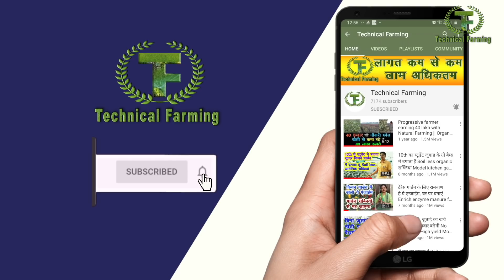गौशाला से गरीबों को मिली फ्री गैस || गरीब और किसान की किस्मत बदलेगा ये तरीका Free Cooking Gas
गौशाला में लगे 30 घन मीटर के बायोगैस ने 12 परिवारों को फ्री की गैस उपलब्ध करवाई और साथ ही ऑर्गेनिक खाद के रूप में बायोगैस Slurry मिली जिससे बहुत से किसानों को ऑर्गेनिक खेती करने में सहायता मिल सकती है क्योंकि बायोगैस slurry बहुत ही कमाल की खाद है इसे डालने के बाद केमिकल फर्टिलाइजर की डिमांड कम हो जाती है और पेस्टिसाइड भी कम डालना पड़ता है तो चलिए देखते हैं नोएडा की गौशाला में लगे बायोगैस प्लांट से कितना फर्क पड़ता है
Biogas plant is  very much beneficial for farmers as well as for women for cooking fuel.
 Biogas plants convert cow dung or any biodegradable waste in organic manure as slurry additionally it provides cooking gas in the form of Methane and other gases so if the farmers do have some cattles they must go for biogas plant or gobar gas plant which would be very much effective and beneficial for organic farming as well as for kitchen fuel.